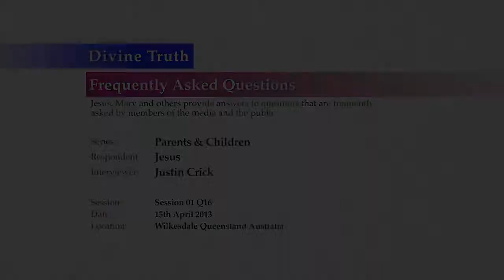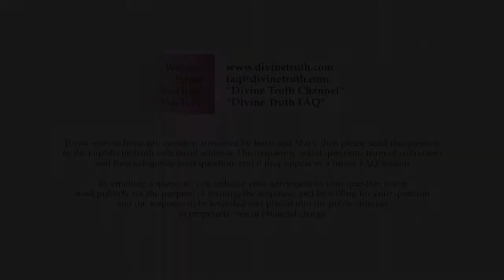What difference does it make to a child if the parents are soul mates or not?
S01Q16. What difference does it make to a child if the parents are not soul mates or they are? And if they are not soul mates, then, considering the child's happiness, what is the best way to handle the situation?

20130415 Parents & Children S01Q16